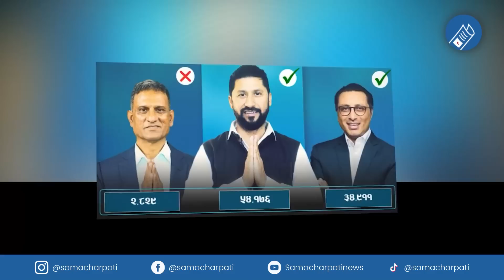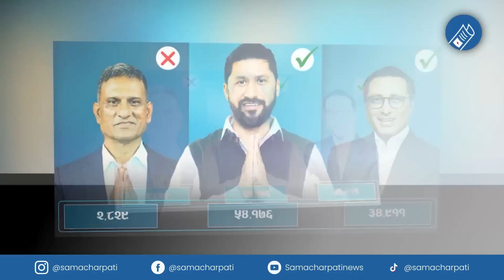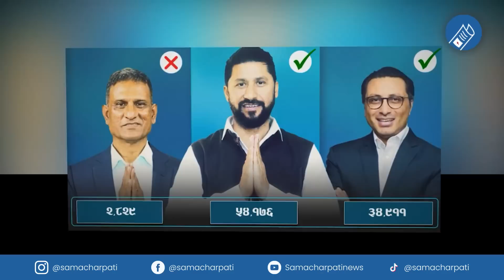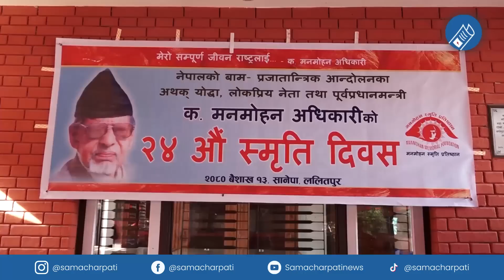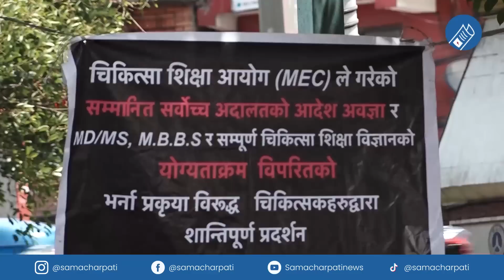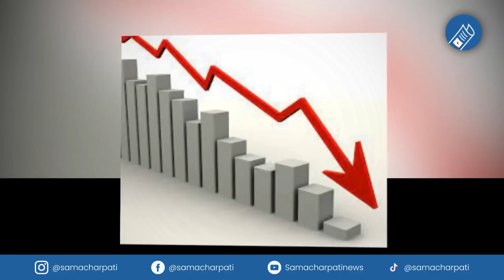Nepali news 🔴 today news | aaja ka mukhya samachar, nepali samachar live | Baisakh 13 gate 2080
Produced By: Pokhara Media Club Pvt.Ltd/Samachar Pati
Presented By: Pralhad Chandra Ghimire
Video Edited By: Robart Returns